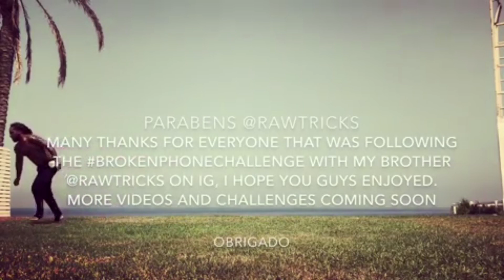Epic Instagram Capoeira Battle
A few weeks back, we hold an Instagram Challenge together with a good friend @AKQUEBRADO the challenge consisted on creating a sequence where we  would add movements gradually challenging each other.

Meaning I would start with a combination then he will recreate as close as possible the same combination and add new moves, whoever failed to complete the sequence will lose the challenge.

This time I finished victorius cuz of him failing one move in round 10,

It was an awesome and fun way to interact with each other while learning movement in the purest way.